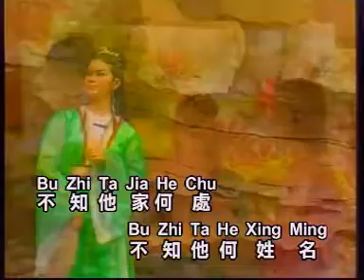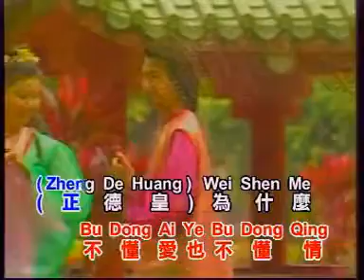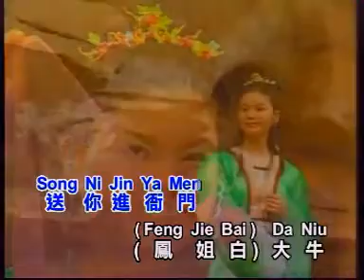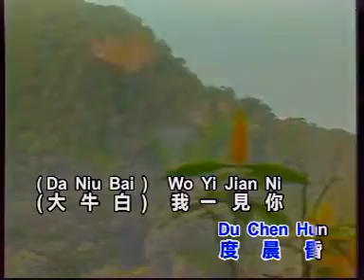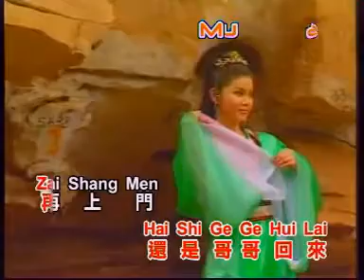龍飄飄 - 戲鳳 【Original Karaoke】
龍飄飄  - 戲鳳